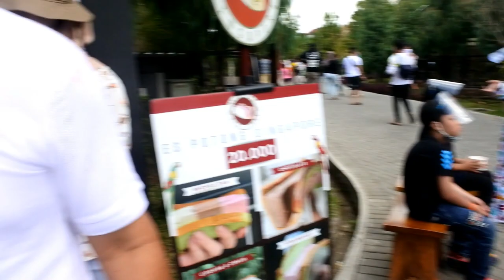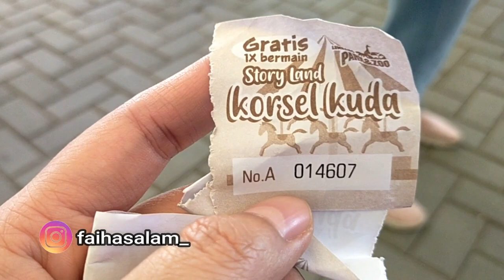TIKET DITUKAR SNACK DAN MAINAN ANAK di PARK & ZOO LEMBANG BANDUNG | PERTAMA KALINYA RAYI NAIK KUDA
siapa yang sudah menunggu video PART 2 faiha rayi di park & zoo Lembang Bandung??
akhirnya hari ini bisa tayang dan judulnya adalah TIKET DITUKAR SNACK DAN MAINAN ANAK DI PARK & ZOO LEMBANG BANDUNG | PERTAMA KALINYA RAYI NAIK KUDA
di video ini, aku melihat burung unta yang lucu banget.. terilhat cantik dan sehat.. aku juga beli eskrim singapore, dan melihat binatang lainnya..
sebenarnya disini ada rumah kucing juga loh sobat, hanya saja karena harus giliran masuknya dan menunggu aga lama, jadi kita tidak jadi masuk kerumah kucing. ohiya masuk kerumah kucing ini berbayar sobat.
untuk lengkapnya, sobat nonton aja ya sampai habis...
btw. terimakasih banyak untuk sobatfaiharayi yang selalu support, ini membuat aku lebih bersemangat lagi untuk membuat konten konten berikutnya..
follow Instagram aku @faihasalam_